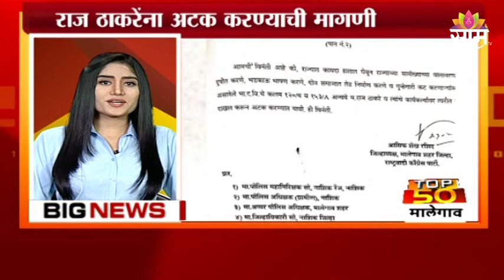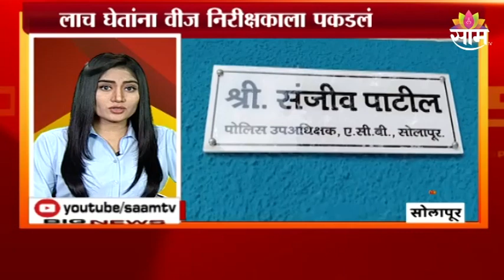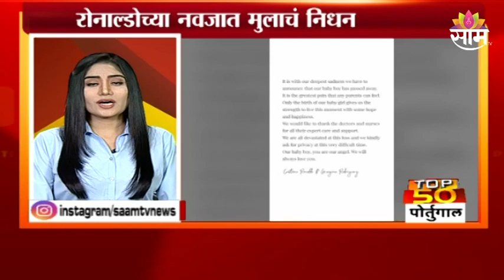TOP 50 NEWS Today: महाराष्ट्रासह देश-विदेशातील महत्वाच्या बातम्या : SAAM TV